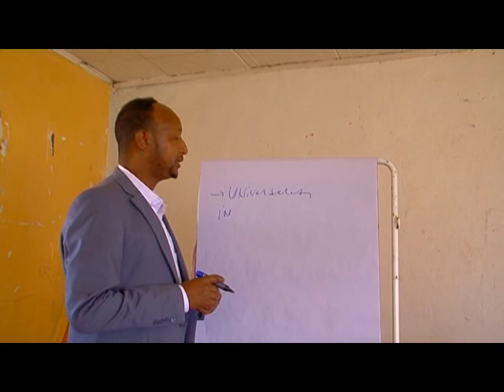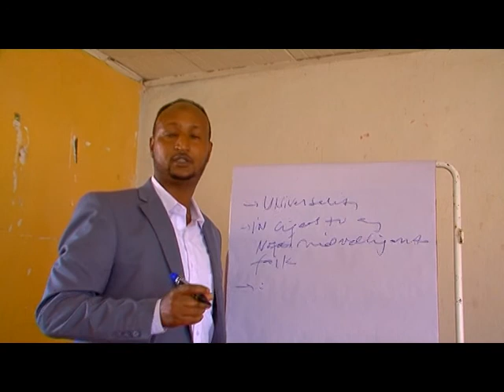WARKA ESTV 22-9-2017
Madaxwaynaha DDSI mudane cabdi maxamuud cumar iyo waftigii uu hogaaminaayay oo kuguda jira socdaal lamagac baxay BBC ayaa Xadhiga kajaray Qaar kamida wajiga 2aad ee mashaariicaha biyo galinta Dhul-daaqsimeedka Birqod,Gunagado,Dig,Marsin Danood iyo Gaashaamo